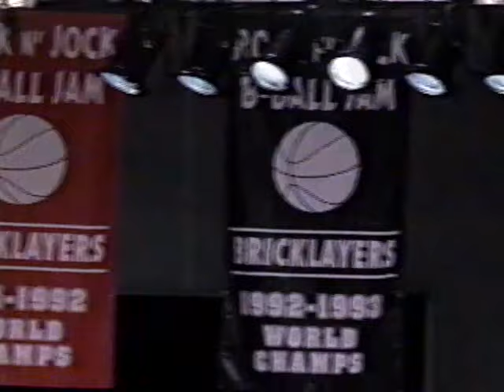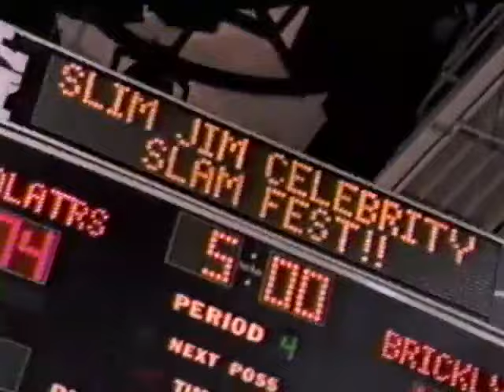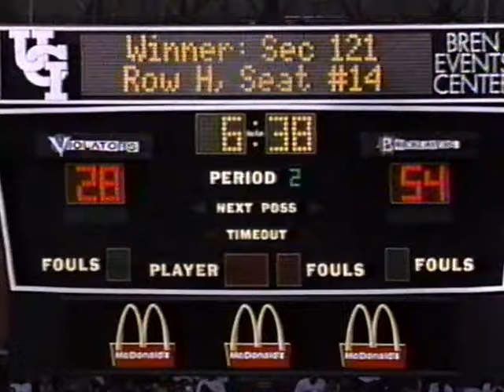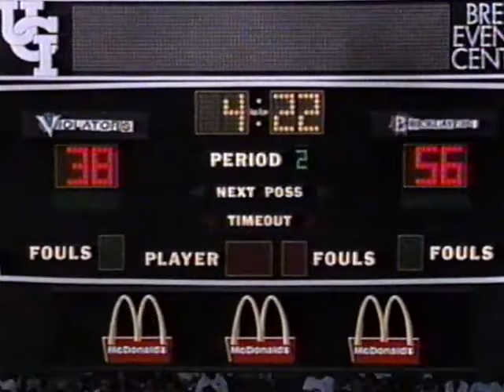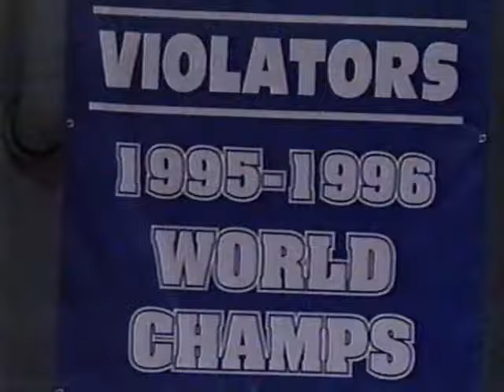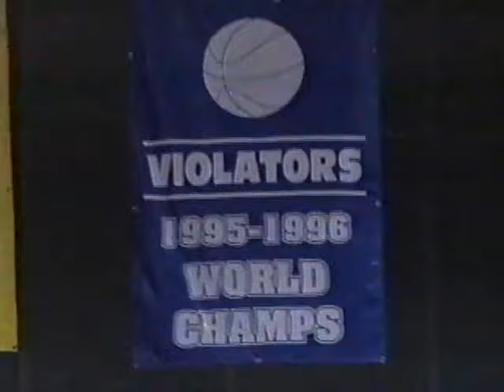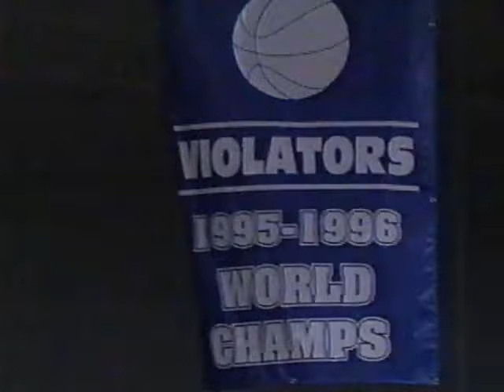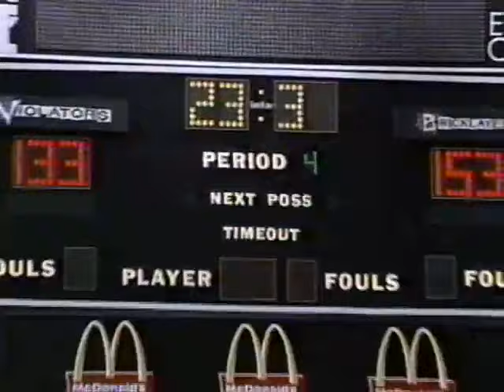1995 Mtv Rock n Jock Basketball game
1995 Mtv rock n Jock Basketball game featuring Jason Kidd, Alonzo Mourning, Gary Payton,Tim Hardaway, Michael Rapaport, Coolio, Treach, Queen Latifah, Dean Cain